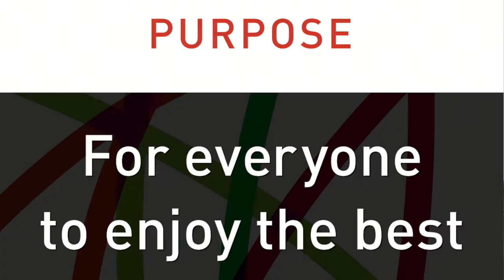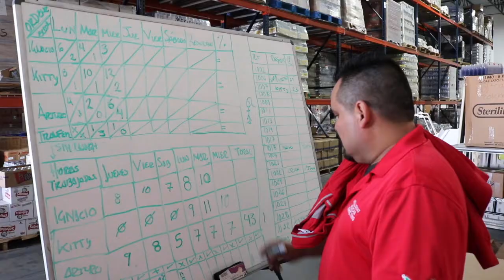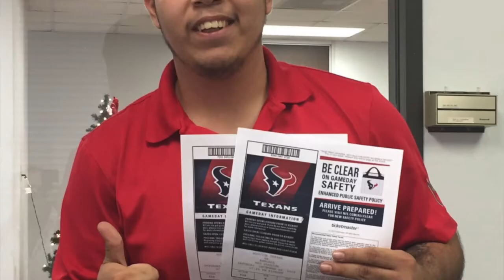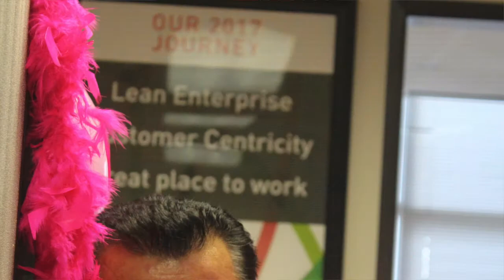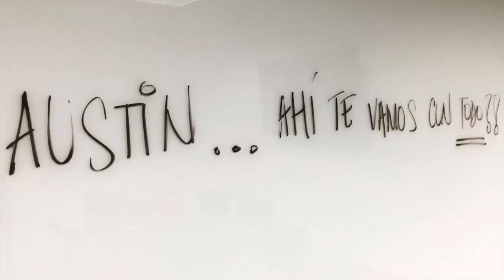IMM 10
We're celebrating our 10th anniversary!